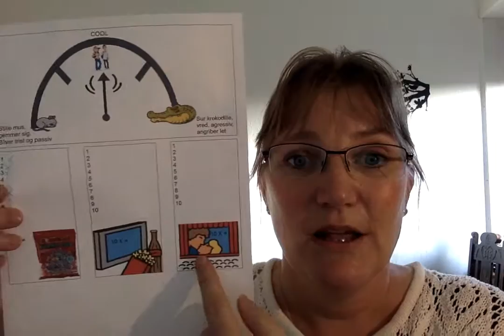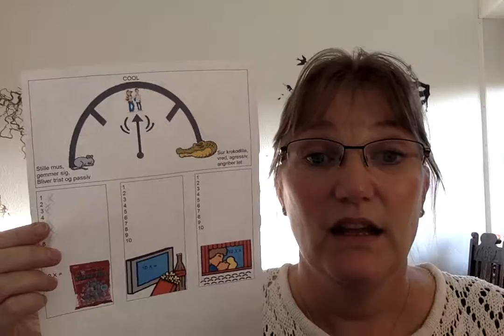Part 32: Tool to a new behavior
Need some tool to change a unwanted behavior?
Watch this!!!